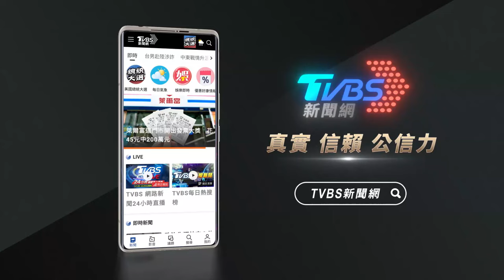蔡英文 陳水扁「世紀同框」出席國慶大典 古寧頭戰役三參戰英雄領唱國歌｜113年雙十國慶｜TVBS新聞